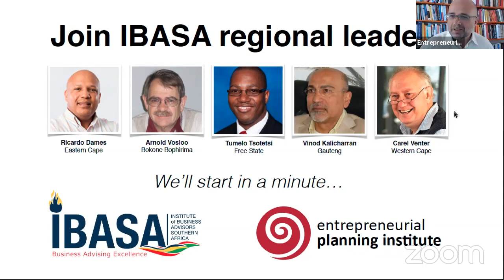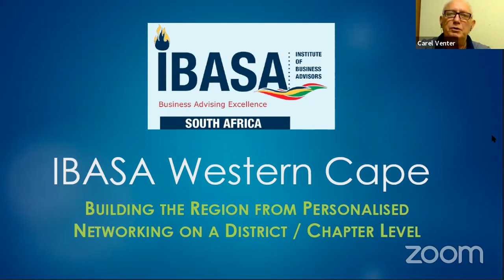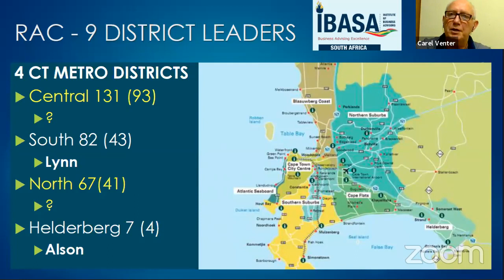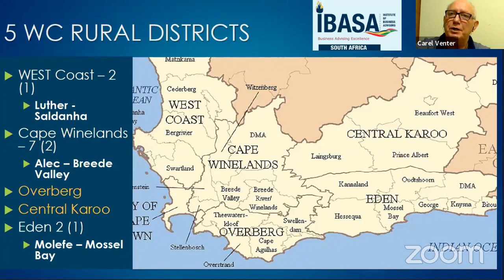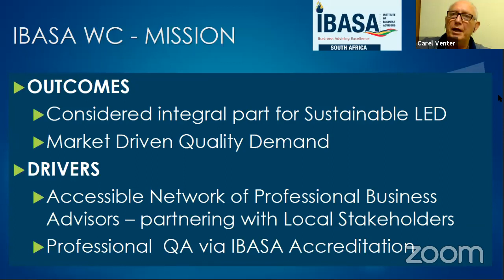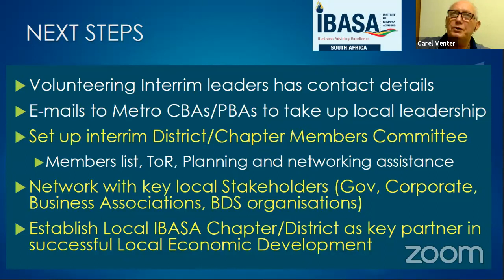How to optimise your IBASA membership